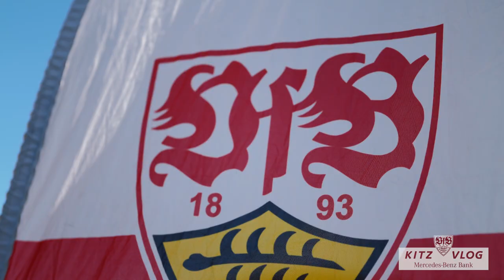VfB KITZ VLOG by Mercedes-Benz Bank | Folge 2: Günther Schäfer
Unser Teammanager Günther Schäfer über die organisatorischen Herausforderungen eines Trainingslagers in der aktuellen Zeit. Die zweite Folge des VfB KITZ VLOG by Mercedes-Benz Bank jetzt anschauen! 🎬